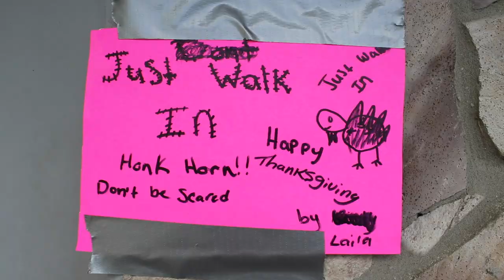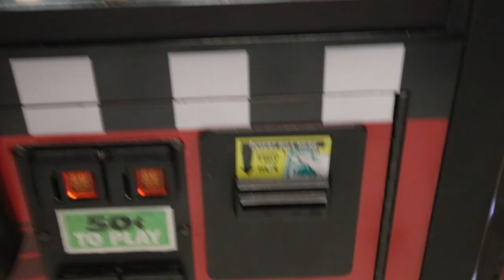Shopping Out Of People's Carts On Black Friday!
Thanksgiving with my family. Black Friday shopping and getting kicked out of target. Fun times.

Fan mail send to:
Englewood, FL
34295